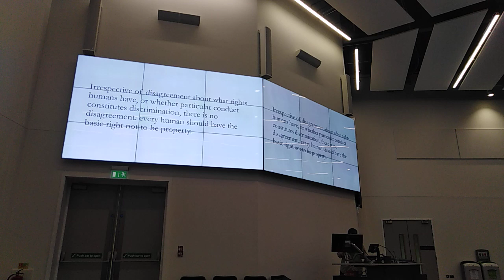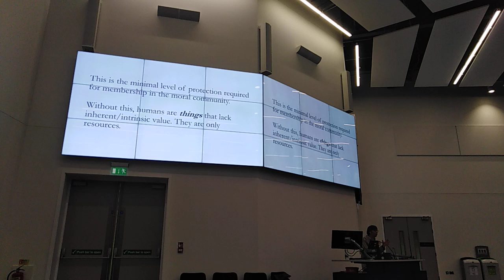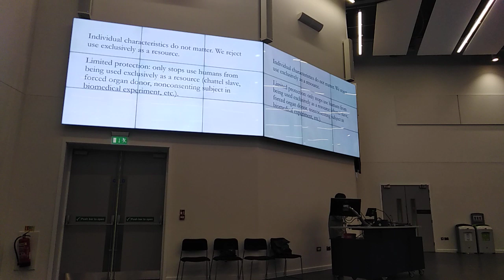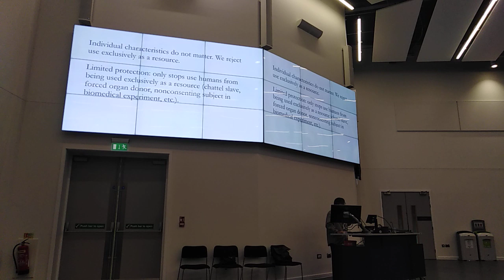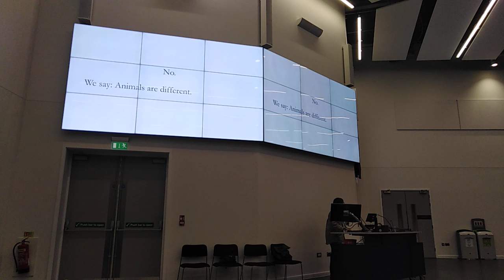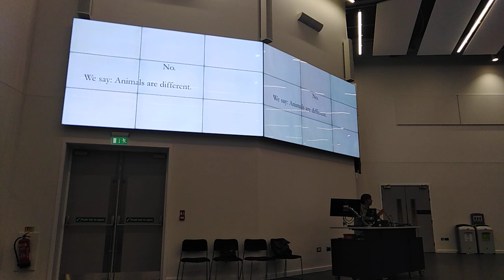Talk on veganism at Lincoln uni. Professor Gary francione.